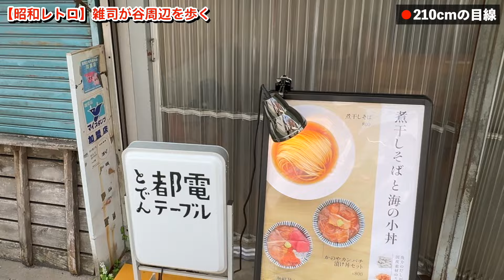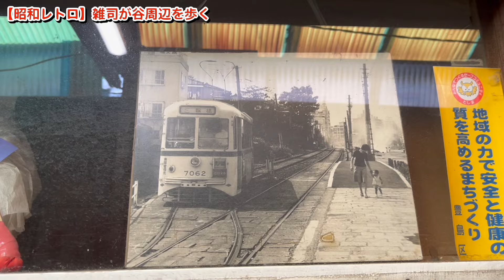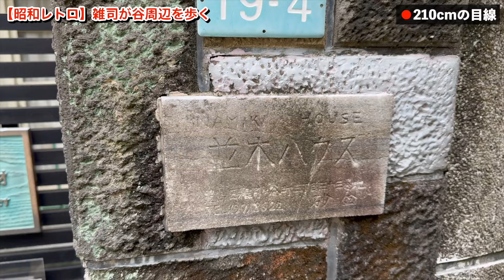【目線カメラ】昭和レトロシリーズ第2弾！身長210cm巨人が東京・豊島区雑司が谷の激レアスポットへ行く【石橋貴俊】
■「身長210cmの目線」シリーズ！こちらの動画もぜひご覧ください！
頭上注意！丸ノ内線新宿駅は身長210cmの巨人にとって恐怖の連続だった

バスケットボール元日本代表・石橋貴俊のYouTubeチャンネルです。

【石橋貴俊 プロフィール】
1968年9月26日生まれ。北海道出身。
バスケットボールの選手として1992年から2007年までプレーし、アトランタ五輪予選の日本A代表に選ばれた。
引退後は指導者に転身。現在は東京八王子ビートレインズでアソシエイトコーチ兼アンバサダーを務めるほか、タレントとしても活動している。